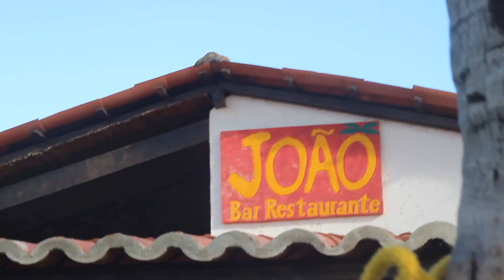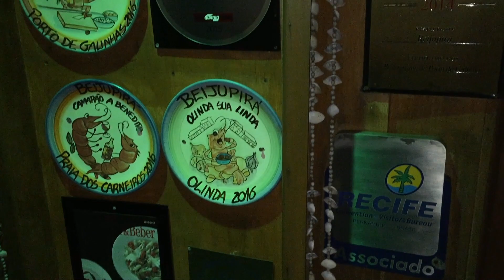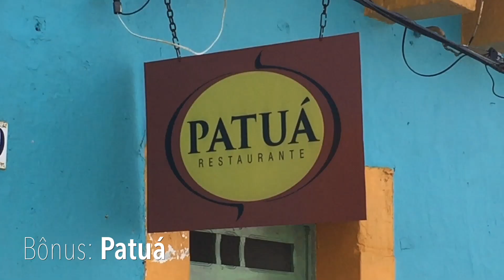Porto de Galinhas - Brasil :: Onde comer muito bem em Porto de Galinhas :: 3em3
Neste episódio mostramos:

1) La Crêperie
2) João Bar e Restaurante
3) Beijupirá
Bônus: Patuá (Olinda)

Imagens: Sidney Michaluate / Anderson Spinelli / Tiago Caramuru
Texto: Sidney Michaluate
Edição: Sidney Michaluate / Anderson Spinelli